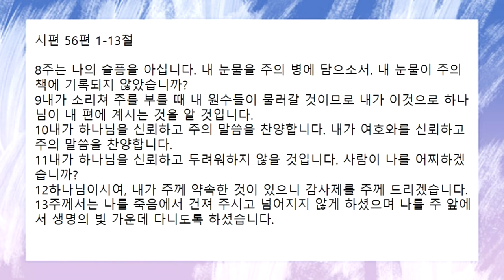[함께공동체] 2022-03-16 (수) | 아침기도회 | 시편 56편